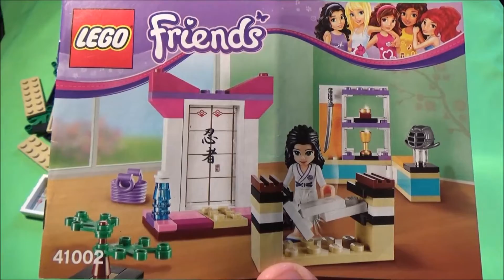Build Time Lego Friends Dojo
Alex builds her Lego Friends Dojo set